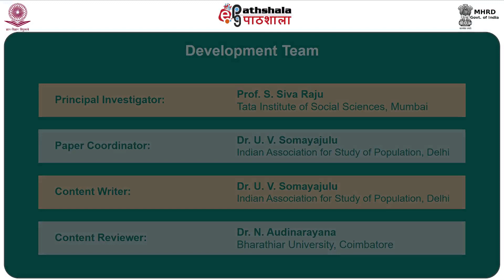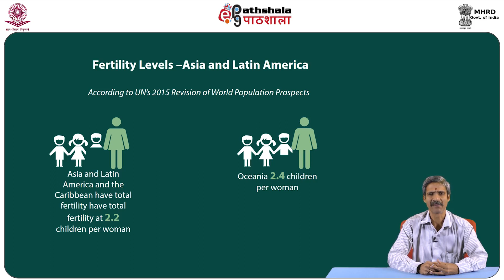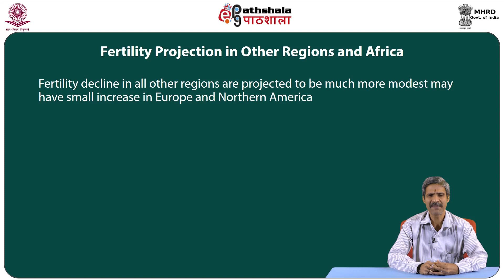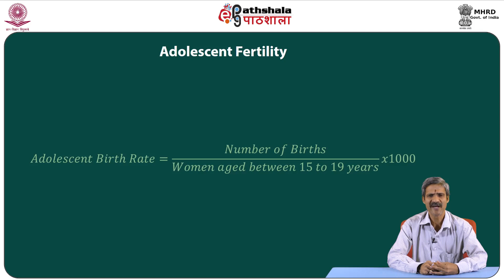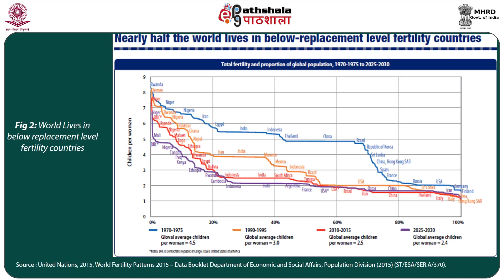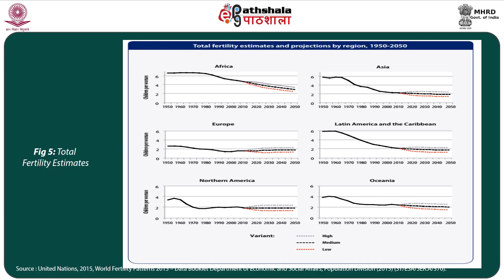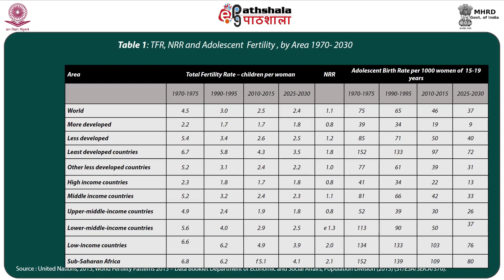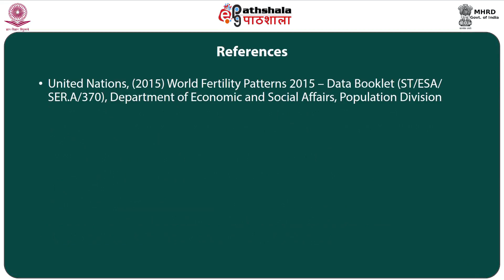Levels and Trends in Fertility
Subject:Population Studies
Paper: Population Policies